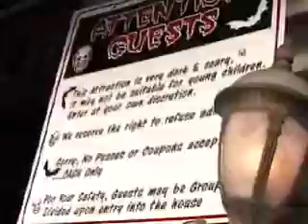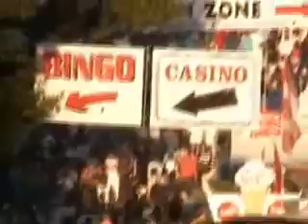Spanish Banks Vancouver w/ friends 2003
oh when we were soo young and our doggies were still alive.